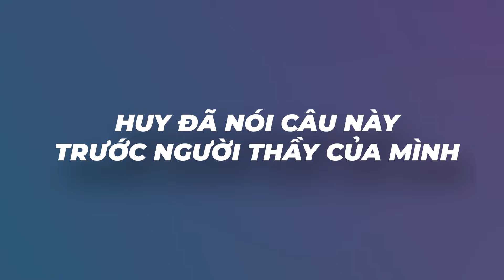Cách vượt mặt ĐỐI THỦ kinh doanh sản phẩm KÉM CHẤT LƯỢNG | Trần Quang Huy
Kênh Trần Quang Huy - Hồng Sâm Hàn Quốc chia sẻ video giải trí thông qua những đoạn phim ngắn để truyền tải được những thông điệp ý nghĩa về cuộc sống như: Tình cảm gia đình, ý nghĩa cuộc sống, đạo đức nghề nghiệp, những tình bạn thiêng liêng...

© Copyright by Trần Quang Huy - Hồng Sâm Hàn Quốc ⚠ Do not Reup ⚠